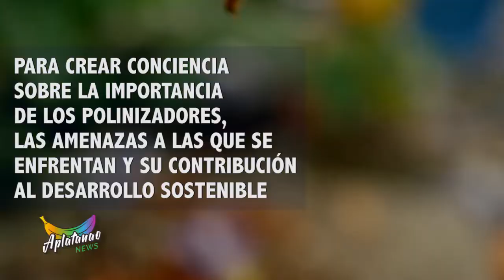Por qué se celebra el Día Mundial de las Abejas?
Novedoso y refrescante concepto de periodismo digital con alto interés en la comunidad dominicana en su territorio y en el extranjero, resaltando emocionantes historias de éxito, cultura, economía, moda y el diario vivir, con atractivos videos, fotografías e infografías. Director: Fernando Quiroz/ Directora Administrativa y editora: Iranna Flaviá Luciano/ Web: aplatanaonews.com/ Redes: @aplatanaonews